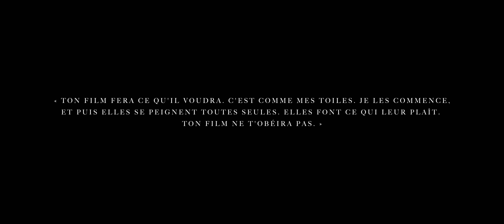"Les Picasso", un film de Nicolas Sene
"Les Picasso" est un documentaire-fiction portant sur les habitants et l’architecture de la cité Pablo Picasso, dont les récits mêlés aux œuvres de l’artiste dessinent progressivement les lignes d’un tableau secret, complexe et fascinant.